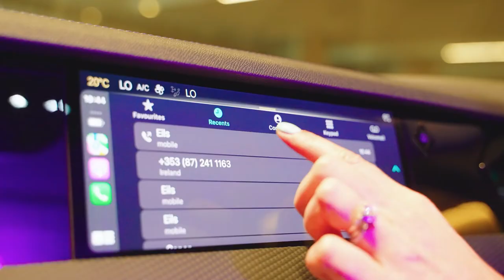IMAGE x DS AUTOMOBILES | Sisters Sarah & Eilish Rickard Test Drive the New DS 4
The stunning new DS 4 has arrived on Irish shores.
As with all things French and luxurious, DS 4 exudes elegance, sophistication and style. With that in mind, we teamed up with IMAGE.ie and asked two style-savvy sisters, interior designer Eilish Rickard and fashion stylist Sarah Rickard, to take a test drive and report back.

Here's how the girls got on !